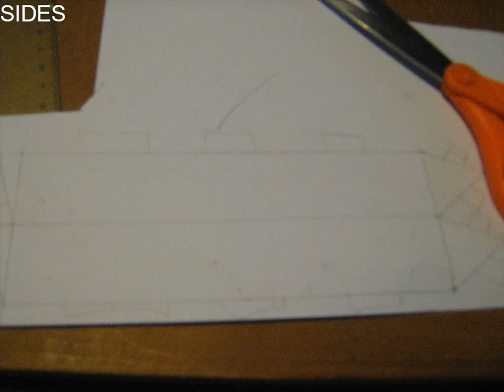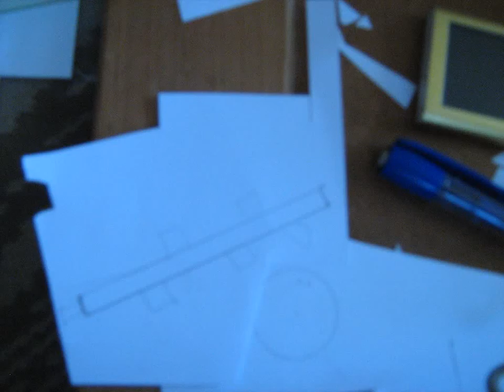ST-Tiger - (Saber-Toothed Tiger) - Build your Tank Model Contest - Petyahu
I'm sorry, but I couldn't solve the music's problem. it always stops at 0:47 and I don't know why. the pictures are vague (our camera is suck)